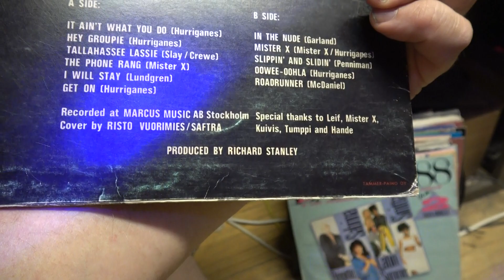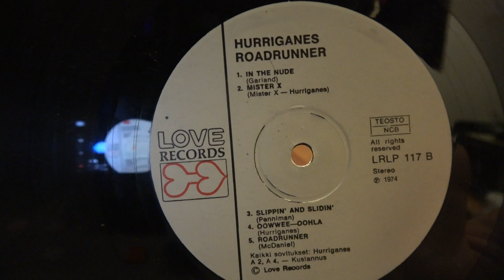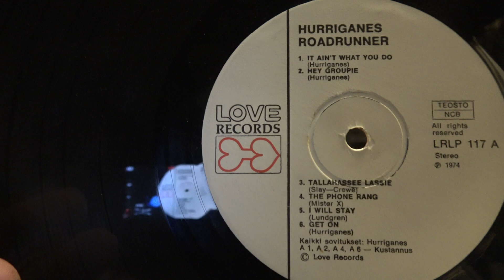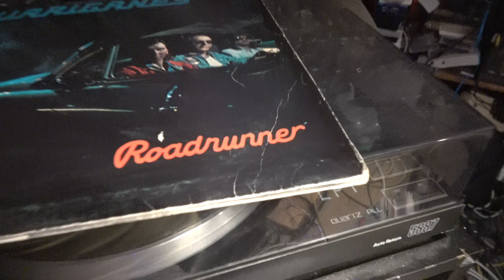00033 ENSI LÄHETYKSESSÄ SOI TÄMÄ LEVY ONKO TÄMÄ HARVINAISUUS